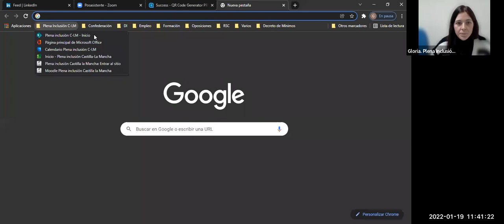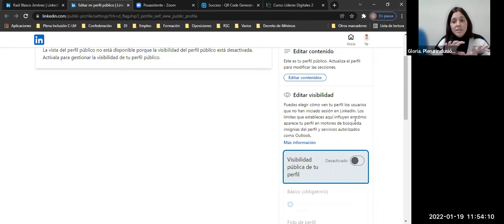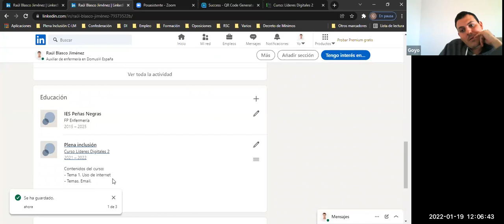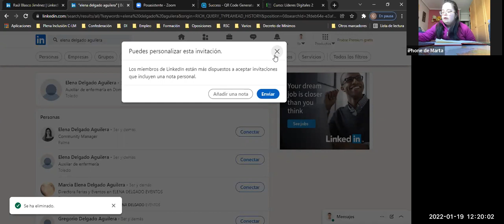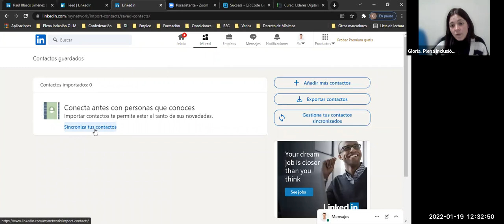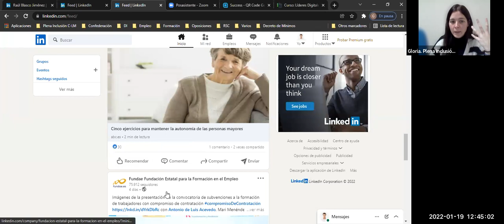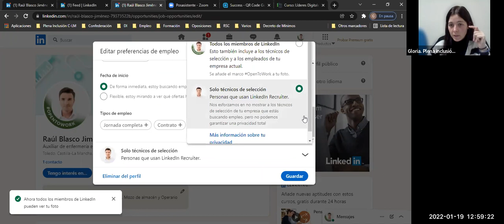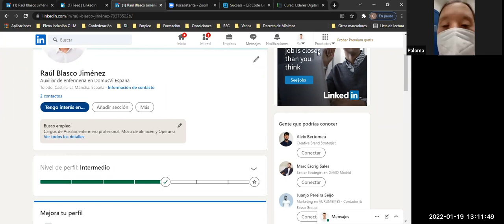Líderes Digitales 2. Clase 11. Linkedin. Segunda parte | Plena inclusión